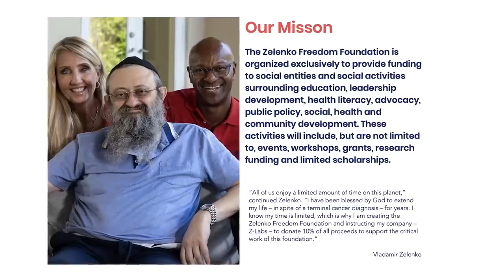NEW David Icke Interview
David Icke New insights, Our Time has Come!